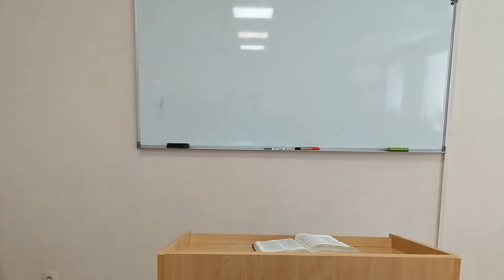220619. НЕ ВИДЯ ЛЮБЯТ ! Пастор Нурлан